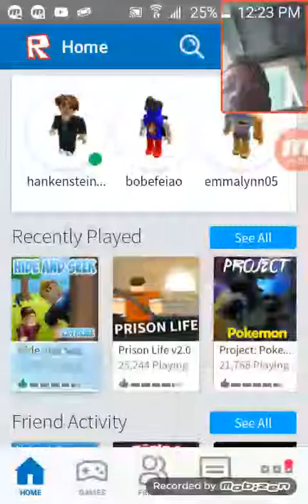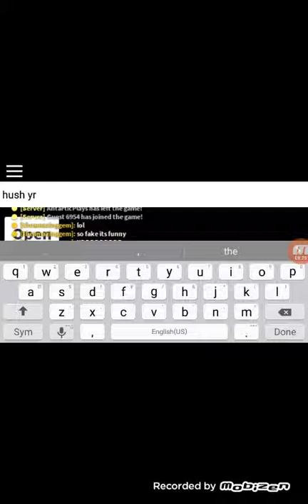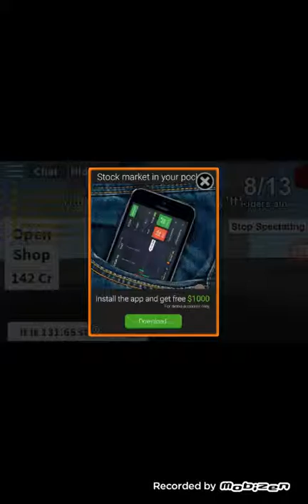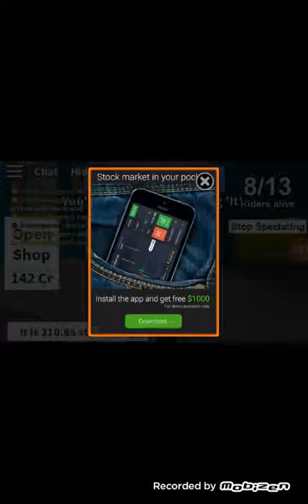Robot hide and seek madness